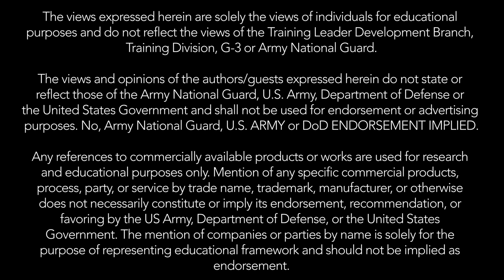Ep 27 - The Basic Leadership Course With Sgt. 1st Class Brice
If you're prepping for Basic Leadership Course (BLC), join the conversation as we discuss how to successfully navigate the course!

The views expressed herein are solely the views of individuals for educational purposes and do not reflect the views of the Training Leader Development Branch, Training Division, G-3 or Army National Guard. The views and opinions of the authors/guests expressed herein do not state or reflect those of the Army National Guard, U.S. Army, Department of Defense or the United States Government and shall not be used for endorsement or advertising purposes. No, Army National Guard, U.S. ARMY or DoD ENDORSEMENT IMPLIED. Any references to commercially available products or works are used for research and educational purposes only. Mention of any specific commercial products, process, party, or service by trade name, trademark, manufacturer, or otherwise does not necessarily constitute or imply its endorsement, recommendation, or favoring by the US Army, Department of Defense, or the United States Government. The mention of companies or parties by name is solely for the purpose of representing educational framework and should not be implied as endorsement.